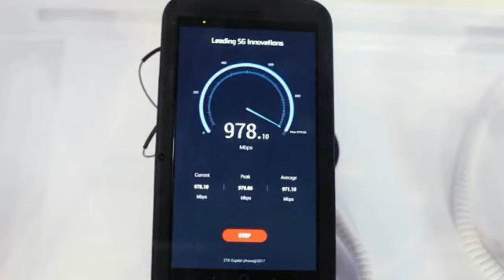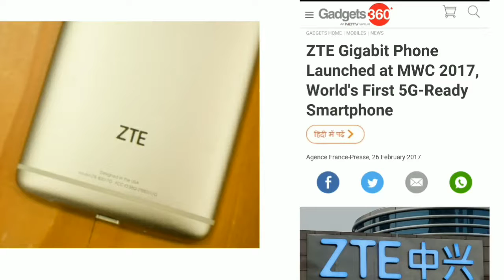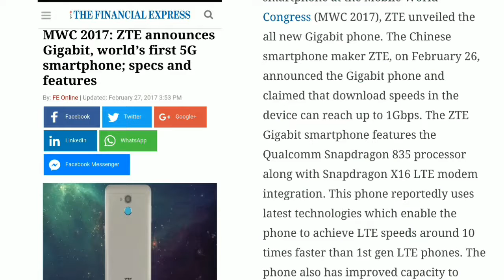World's first 5G smartphone is here !!! ZTE Gigabit features,specifications and price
World's first 5G smartphone is here !!! ZTE Gigabit features,specifications and price. ZTE Gigabit Phone Launched At MWC 2017|| World's First 5G Phone||

launched the first phone that can reach gigabit speeds at its booth at MWC 2017. It is named ZTEGigabitPhone and is the first device with Qualcomm’s latest CPU Snapdragon 835 with X16 LTE modem for achieving extremely fast connectivity - over ten times than previous LTE devices. It was world's first 5G Phone. check the video once.